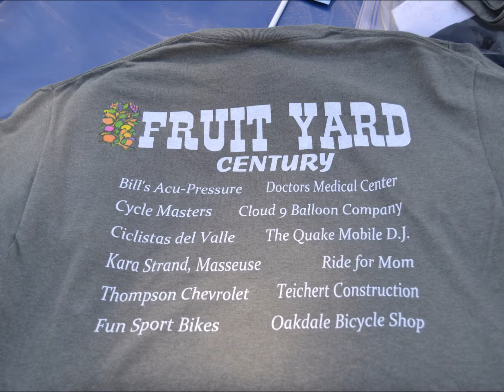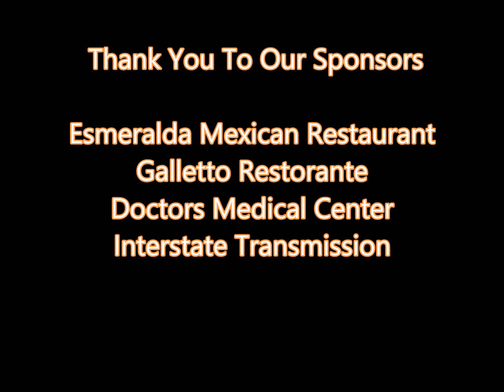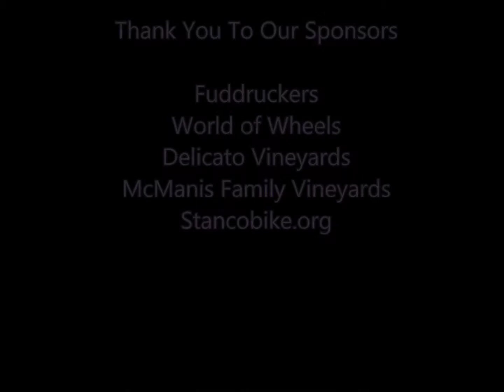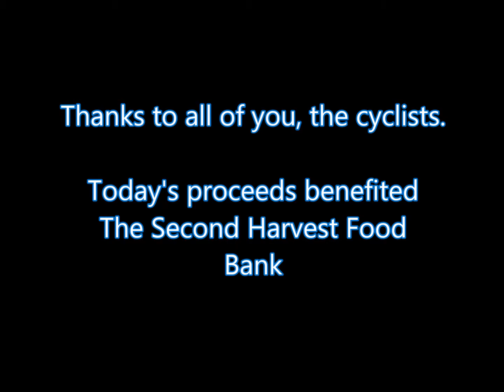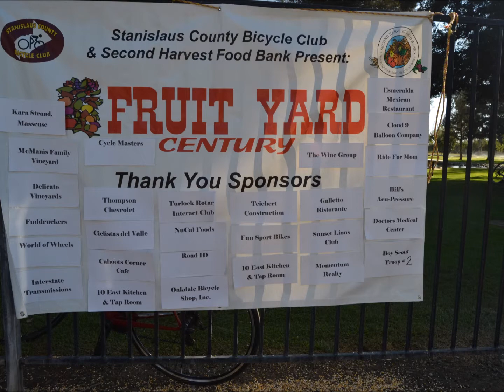Fruit Yard Century 2014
Cycle to feed the hungry